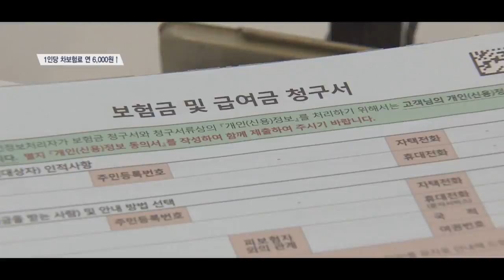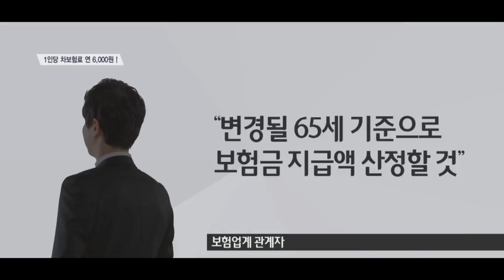[SENTV] 노동연한 65세 여파… 지급 보험금 바로 는다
[앵커]
지난주 대법원이 육체노동 가동 연한을 기존 만 60세에서 65세로 상향해야 한다는 판결을 내렸죠. 금융감독원은 빠르면 두 달 안에 보험 표준약관 개정 작업을 마무리하겠다고 밝혔습니다. 하지만 약관 개정 전이라도 소비자들은 당장 65세를 기준으로 보험금을 받을 수 있을 것으로 보입니다. 소비자들에게는 희소식인데요, 이아라 기자가 보도합니다.

[기자]
금융감독원이 보험 표준약관 개정작업에 들어갔습니다.

노동 연한을 65세로 본 대법원 판결에 맞춰 금감원이 60세로 돼 있는 보험 표준약관을 65세로 개정해 일원화하겠다는 겁니다.

[통cg]
/금융감독원 관계자는 “최대한 신속하게 진행하려고 한다”며 “빠르면 두 달 안에 개정이 이루어질 수 있다”고 말했습니다./

보험업계에서는 약관 개정 전인 지금이라도 보험금 지급액을 65세 기준으로 산정할 수 밖에 없다고 보고 있습니다.
보험업계 관계자는 “아무리 약관 변경 전이라도, 보험사는 현재의 약관 기준만 가지고 합의를 할 수 없다”며 “소송까지 넘어갈 것을 고려하면, 변경될 노동 가능 연한인 65세를 기준으로 보험금 지급액을 산정할 것”이라고 말했습니다.

보험개발연구원은 ‘일할 수 있는 나이’를 65세로 올리면 보험금 지급액이 약 1,250억원 증가할 것으로 내다봤습니다.

[pip cg] 하루 임금×월 노동 일수×노동 개월 수’
/보험금 산정은 하루 임금과 월 노동 일수, 그리고 노동 개월 수를 곱해 책정되는데, 노동 연한이 5년 상향되면 노동 개월 수가 최대 60개월까지 늘어납니다./

보험료도 오르게 됩니다.
자동차 보험 가입자가 내야 할 돈은 1.2% 인상돼 한 사람당 연간 6,000원 정도 보험료를 더 낼 전망입니다.